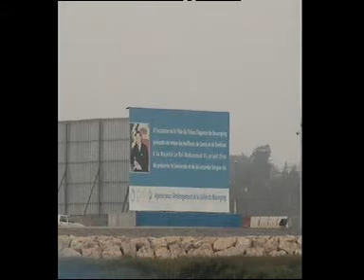bouregreg aout 2007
bouregreg salé maroc